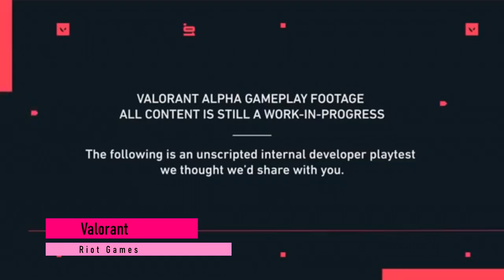10 Király INGYENES Játék PC-re 💻❤️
Fedezd fel a legjobb 10 ingyenes játékot PC-re, amelyekkel ingyen szórakozhatsz!

2 Hetente törlődik, szóval újra be kell írni! Köszönöm!
Kód: VILUXTV

🔥💲Olcsó játékok!💲🔥
ENEBA - Olcsó játékok! (PS4, Xbox, PC)!

🔥Gép Config🔥
►Videó felvevő: OBS
►Egér: Asus rog gladius origin 2
►Billentyűzet: RedDragon
►Mikrofon: Hyper X
►Egérpad: GMB Gaming
►Füles: JBL vezeték nélküli
►Gamepad: XBOX
►Kormány: Spirit Of Gamer Race Wheel PRO
►VR: Oculus Rift CV1